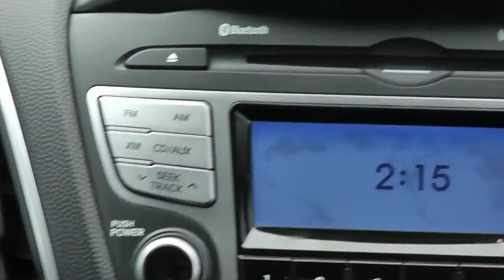2012 HYUNDAI TUCSON GLS LIMITED